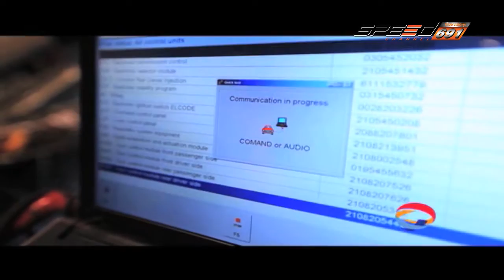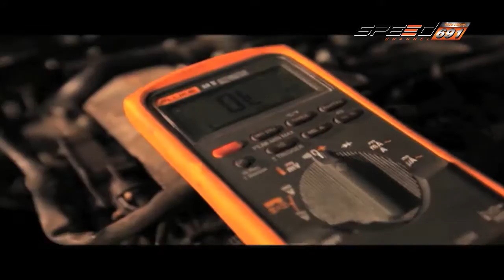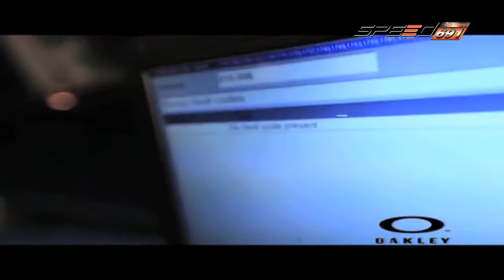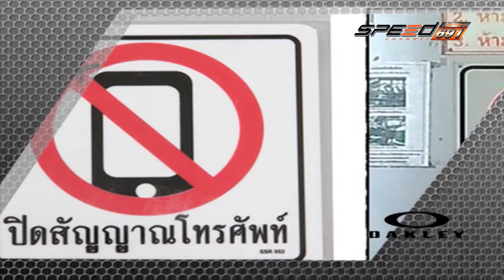SPEED CAR CLINIC 30 07 2016 B3